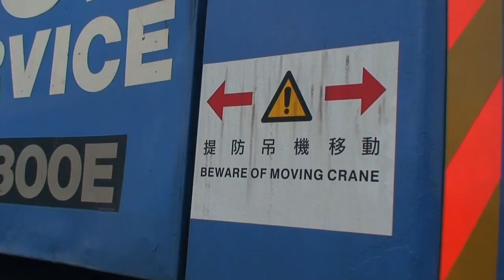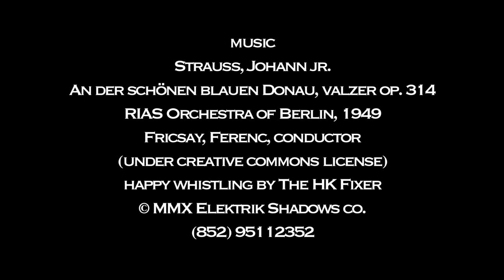Kacey Wong's Paddling Home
See it at M+,  Hong Kong's world class museum of contemporary art
Paddling Home is a 4 x 4 house created by Kacey Wong. This tiny building resembles a typical residential Hong Kong apartment block completed with features such as bay windows, air conditioning unit, and stainless steel gate, etc Like a paddling boat, two paddling oars can be push out from the two walls allowing the house to be slowly paddle away.

The concept of this project came from the extremely expansive living condition Hong Kong where the people can only afford tiny apartment flat and have to spend their lifetime repaying the mortgage. Real estate developers only follow one successful formula that is to squeeze as much money out of the land as possible, then package it with illusive commercial selling grandeur and luxury. Thats why people always say we are not working for ourselves but working for the real estate developers and the bankers instead.

Paddling Home is about mobility and compact living. It questions alternative way to live in the city; it is about freedom and the search for a better place. The artist think the image of a helpless little house paddling away in a vast dangerous ocean towards the infinite shoreline is similar to using 20 30 years time to repay a huge mortgage loan, it is dangerous and helpless.

The local real estate commercial often boast their property have 180 degree view of the harbour and now my property finally beats them all since my apartment have 360 degree sea view. I was able to do some fishing and golfing on my private roof garden that day, a daring operation and very exciting indeed, enjoy.